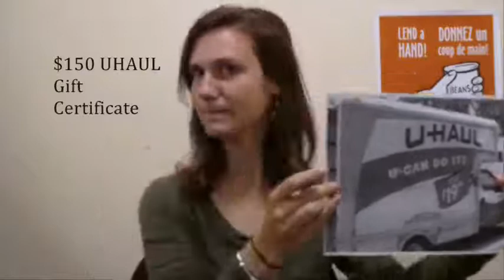Trick or Eat 2012 Update Video #2 - Prizes!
Meal Exchange Education Manager, Greg Sam and Student Food Network Coordinator, Caitlin Colson discuss the awesome prizes available to participants of Trick or Eat 2012 campaign!